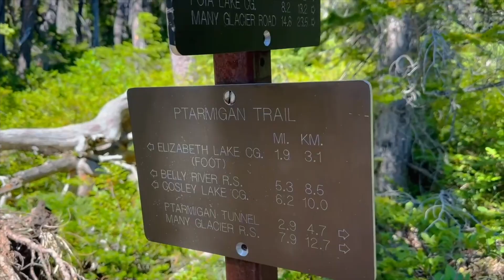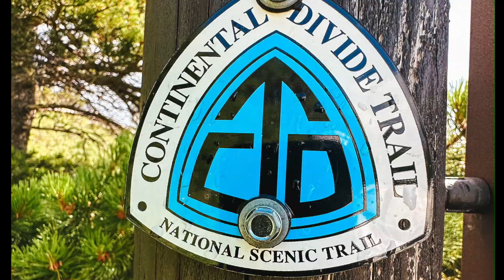Day 6 // Continental Divide Trail 2023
My trail name is Puddin’ and this is my journey of hiking the Continental Divide Trail southbound, starting in Montana and heading 3,100 miles to New Mexico.

Thank you for all the support, encouragement, kind words and everyone that made this journey possible

-Amazon Store front: